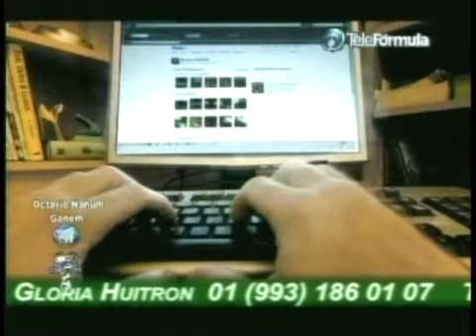Adicción a Internet 3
Programa Salud Integral con el Dr. Octavio N. Ganem. Tema: Adicción a Internet.
 Invitadas: Lic. Psic. Alejandra Valdez Lankes y Dra. Alejandra Plaza.

Internet cuenta con multitud de herramientas y aplicaciones que permiten al usuario interaccionar con la máquina y con los otros por medio  de una conexión de redes  a cualquier parte del mundo. Esto nos permite tener acceso a información y personas que de otra forma no sería posible.             El abaratamiento de los costes de conexión, las mejoras tecnológicas y la llegada masiva de los ordenadores personales  (computadoras) a los hogares, está produciendo un crecimiento exponencial de los usuarios  como herramienta de investigación en las escuelas  y  como instrumento  para ocio y negocio. Desafortunadamente para algunas personas se convierte en el medio alrededor del cual gira buena parte de sus vidas. Desde el punto de vista de la comunicación permite crear grupos, asociaciones y comunidades virtuales con un objetivo o interés en común pero muchas veces podrá convertirse en adictivo y patológico  este comportamiento cuando la vida se torna sedentaria y sin búsqueda de nuevas experiencias.

Entrevista a la Lic. Naturópata y Psicoterapeuta Alejandra Valdez Lankes que dirige el Colegio Mexicano de Terapeutas Florales y Naturales que  se especializa en la formación de Terapeutas como:
 El  Diplomado de Flores de Bach y Elíxires Aztecas (avalado y Certificado oficial)
Cursos: Aromaterapia clínica y práctica, Psicoaromaterapia , Recursos Terapéuticos y P.N.L. , Faster EFT, Taller de Masaje Floral, Acupuntura Emocional, Cristaloterapia.
Docentes prestigiados con reconocimientos.